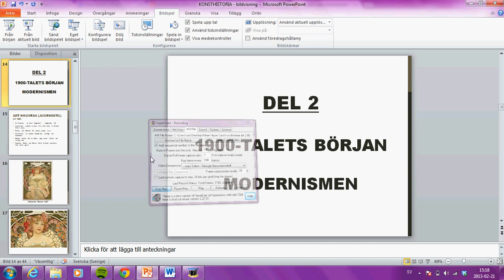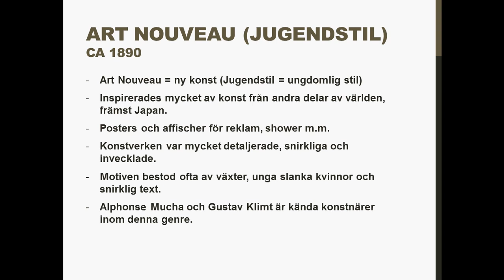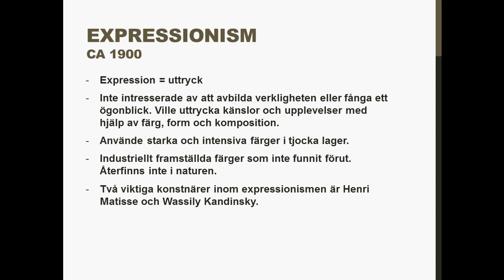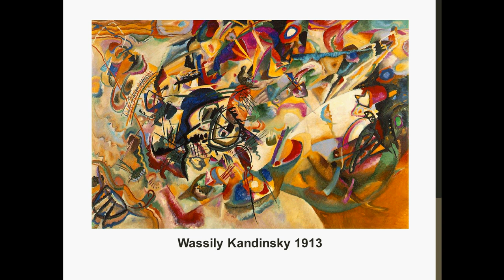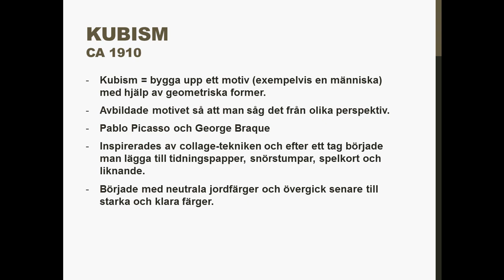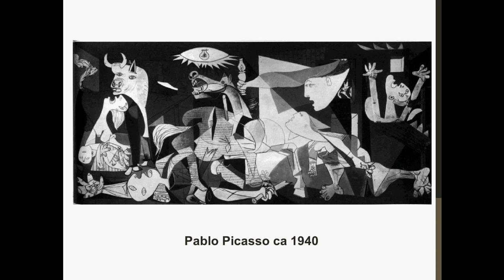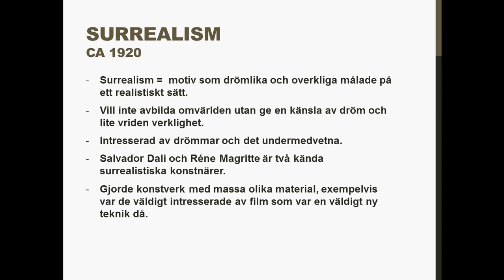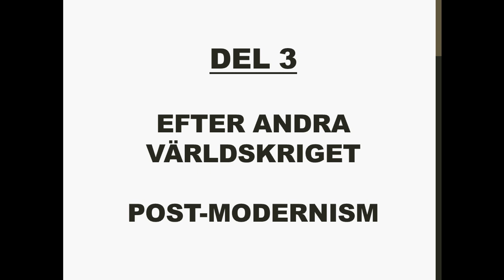Konsthistoria 1850-1970 del 2 av 3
Den andra delen av min föreläsning av konsthistorien. Denna gång pratar vi om konsthistorien från 1900-talets början till och med andra världskriget.